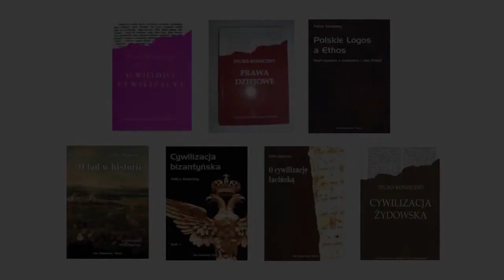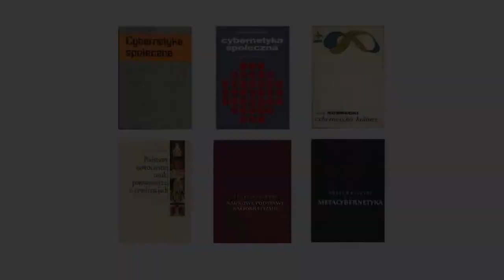Bałagan Pojęciowy w Nauce - doc. Józef Kossecki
Archiwalny Wykład NAI Pt: Bałagan Pojęciowy w Nauce - doc. Józef Kossecki